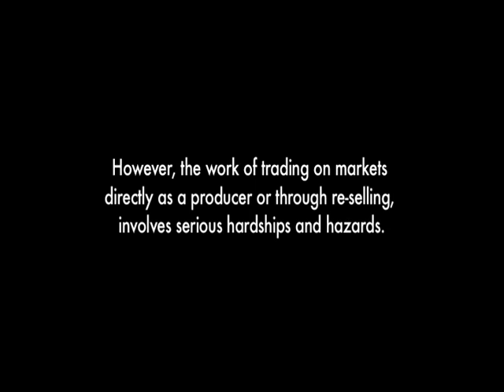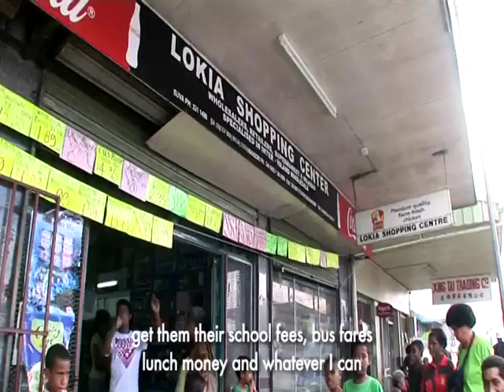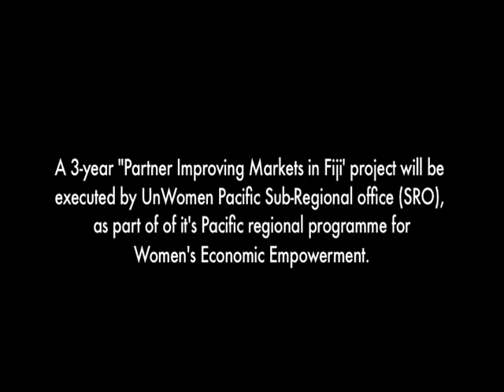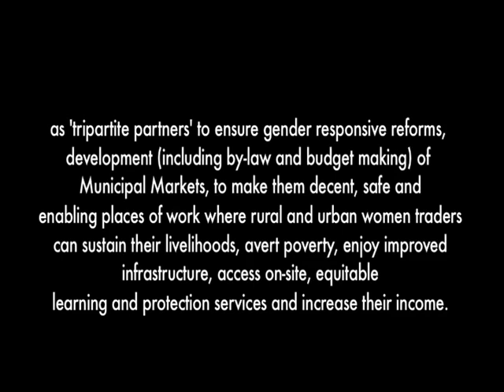Fiji: Women Vendors of Nasau Village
The 25-minute documentary captures the journey undertaken every week by the rural women of Nasau village, which is located in Fiji's Tailevu highlands. The journey starts with a long distance walk in the early morning to collect the produce these women will sell. They then load it and other village produce into hired carriers before dawn and embark on a hazardous journey to Suva. At the market in Suva, the vendors sometimes resort to sleeping on the pavement until the market is officially opened. After a full day of sales from the pavement, they then shop in the nearby supermarkets before once again taking the painstaking journey back home.

These women are currently not part of the decision-making structure and cannot influence decisions that would benefit them, including how to allocate vending spaces, the provision of secure shelters and increased policing to improve safety.

But UN Women's Pacific Sub-Regional office in Fiji is implementing a three-year project called "Partner Improving Markets in Fiji" as part of the regional programme for women's economic empowerment to address these issues.